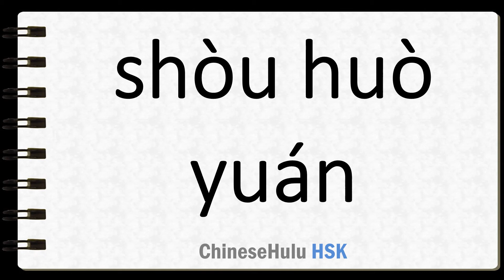How to Say salesclerk in HSK Chinese